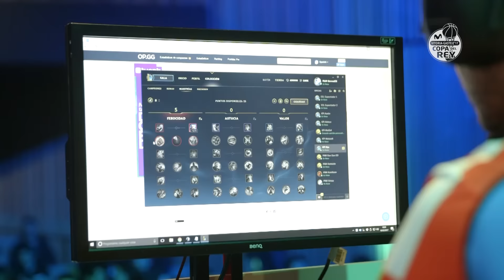Los eSports revolucionan la Fan Zone Movistar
Revive la jornada de los eSports con un éxito total de público en la Movistar eSports Arena. El ThunderX3 Baskonia se llevó el gran duelo del día contra los Movistar Riders, mientras que PAM Sports se impuso en la final del torneo amateur de League of Legends